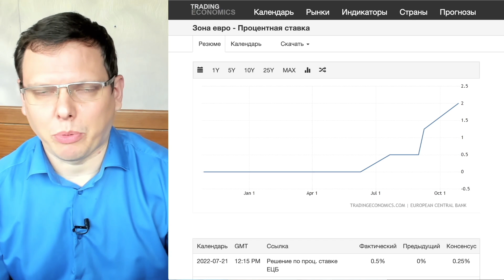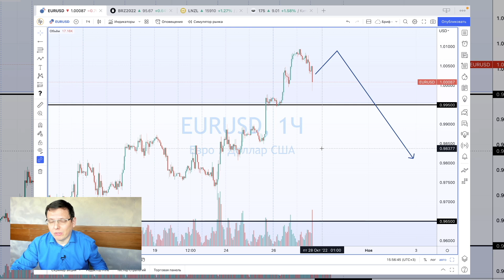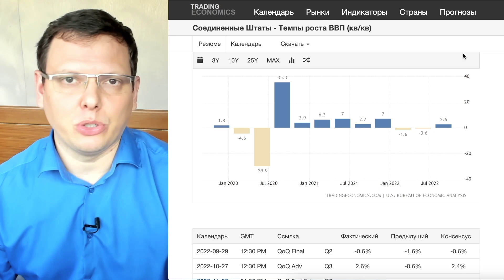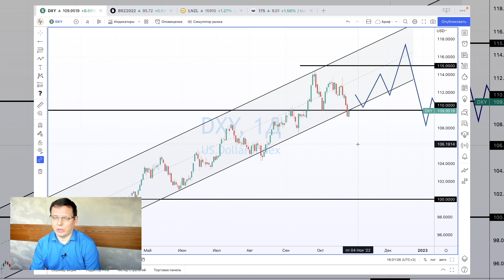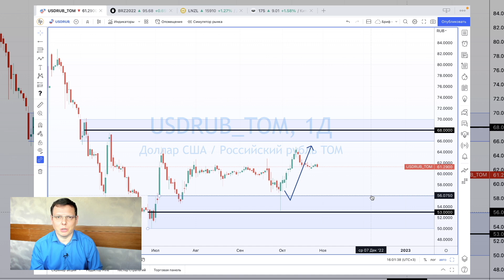Какую политику будут проводить в ЕЦБ и ФРС Курс доллара и индекс доллара Прогноз и ожидания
Сегодня ЕЦБ принял решение повысить ставки. Это было достаточно ожидаемо, поэтому курс EURUSD существенно не изменился. ЕЦБ в целом готовится к рецессии. Говорит о снижении экономики и возможном росте безработицы.
Важно то, что ЕЦБ будет делать дальше? А дальше, есть и ожидания рынка и намерения ЕЦБ продолжить цикл увеличения процентной ставки.
А еще сегодня вышли данные по ВВП США, которые оказались лучше прогноза, к тому же в плюсовой зоне, что де-факто, развязывает руки ФРС. Так что жесткую политику стоит ждать и от регулятора США.
Сегодня об этом в деталях в свежем видео.

00:00 Анонс
00:58 Решение ЕЦБ
01:27 Ожидания ставки ЕЦБ
02:59 Что будет делать ЕЦБ
03:20 EURUSD реакция и прогноз
03:52 ВВП в США
04:54 ФРС может повышать ставки смело
05:40 Индекс доллара. Прогноз
05:59 Курс доллара к рублю
06:21 Инвестиции в Россию